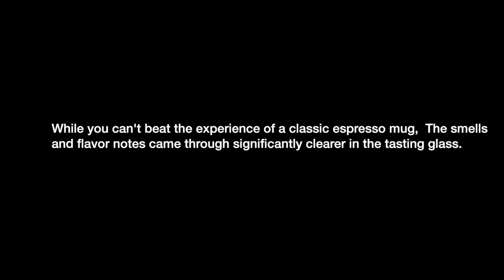Does The REVEAL Tasting Glass Make A Difference?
Here’s some equipment I like to use as well as a useful resource for anyone wanting to learn more about the art of making coffee
Pour Over
The Curious Barista’s Guide to Coffee

To chat about anything in the video or to just hang out, come say hi on YouTube